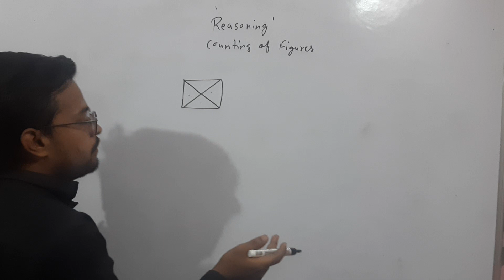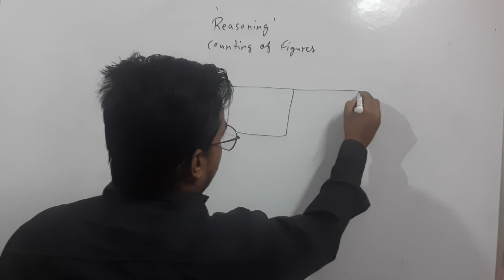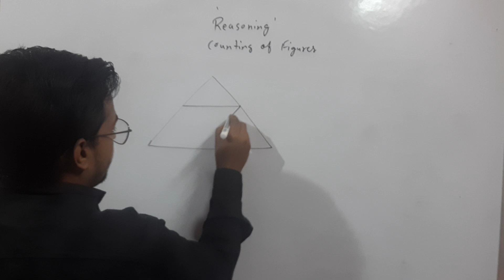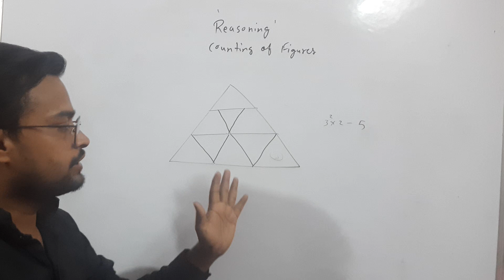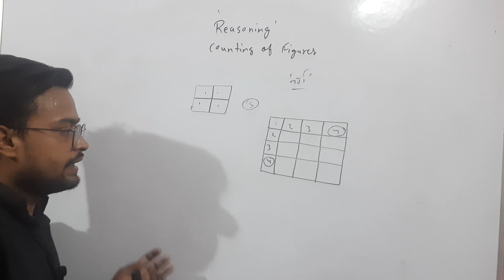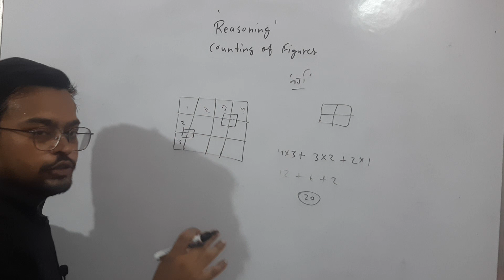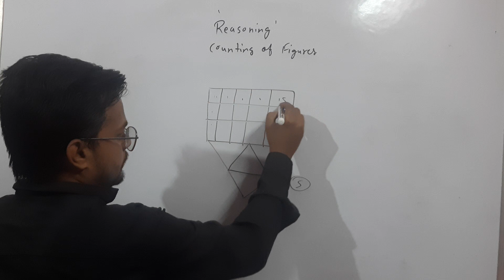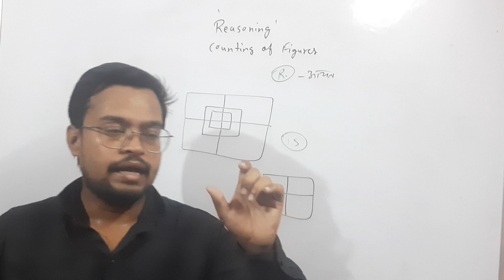Counting of figures class -2 By Ravinder Dubey